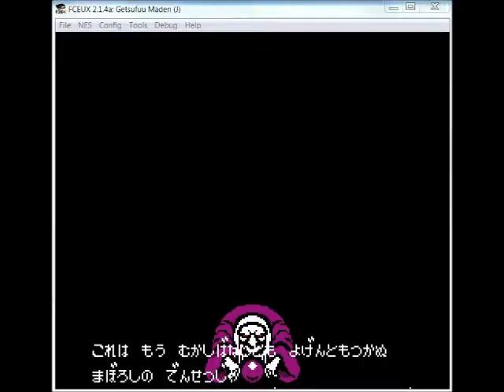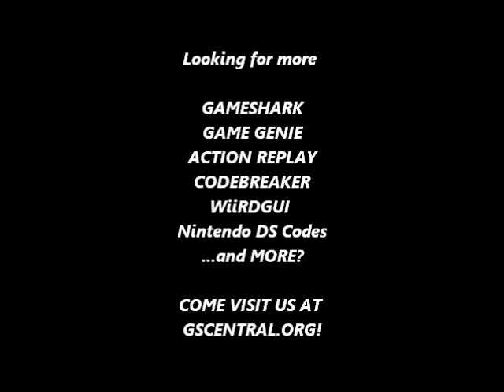GSCentral - Getsufuu Maden (J) (NES) - Hit Anywhere (GG)